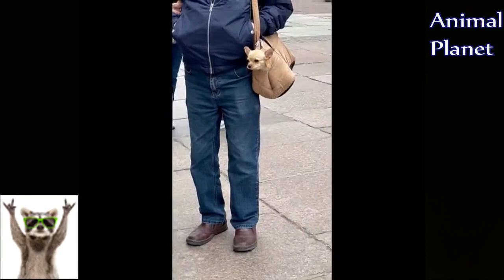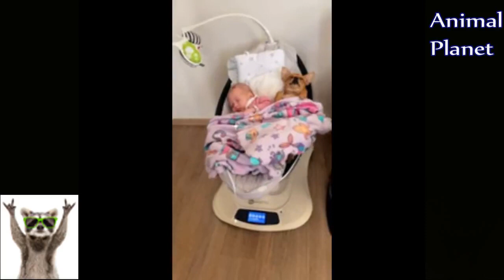amusing dogs, cats, and other creatures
the 2023 funniest animal videos

You love cats and dogs, that is why you are here. And as a result, we have you. We'll be showing you images of adorable and humorous dogs and cats every day.
🔔 To guarantee that you don't miss the weekly amusing animals, turn on the channel's notifications!
The purpose of our COMPILATIONS is NOT to steal other people's films but rather to share them with others in a high-quality compilation. All copyrights are the property of their original owners. Either way, we'll agree to remove the video or clip. A big thank you!

Compilations of entertaining videos, featuring amusing canines, felines, and other animals, may be found on the channel KAKADU. The channel was created to add even more joyful and uplifting moments to your life!
Sharing with your loved ones will make the community stronger. Surely, more is better.